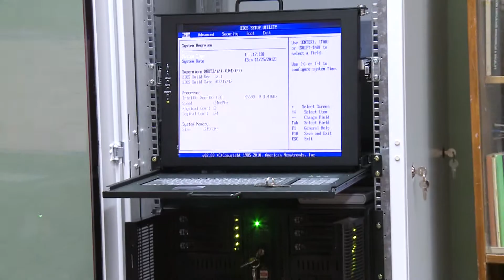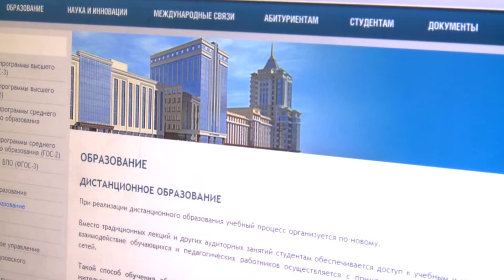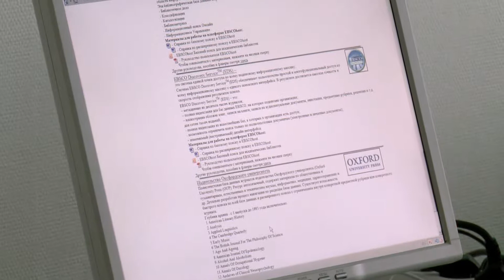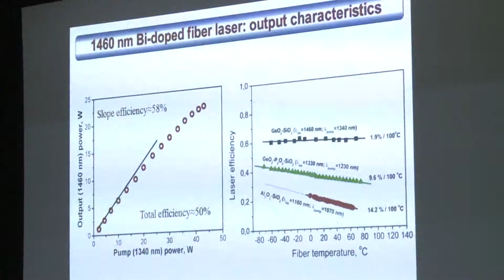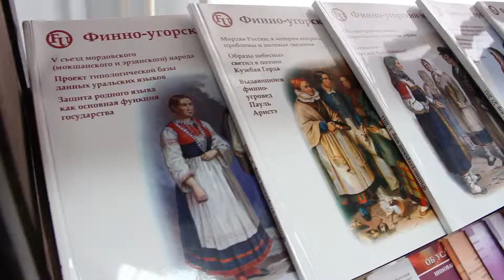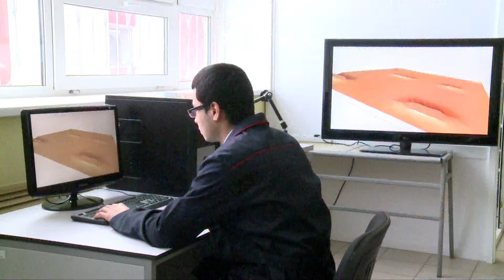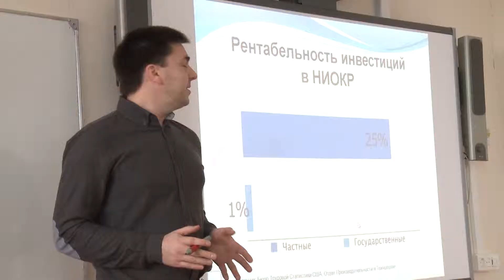Презентационный фильм МГУ им Н П Огарёва